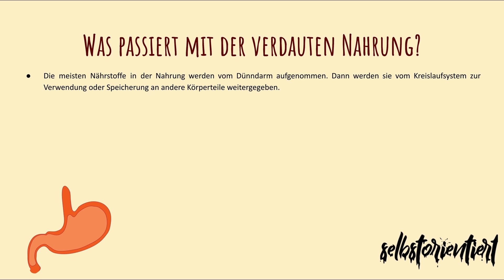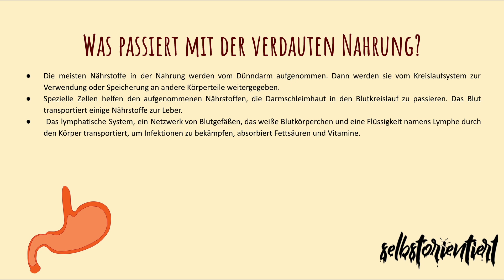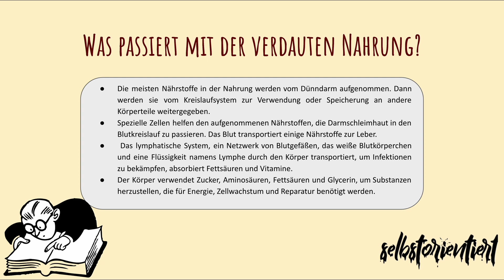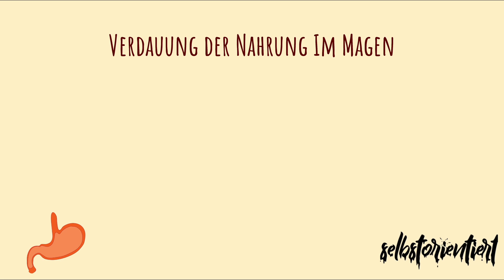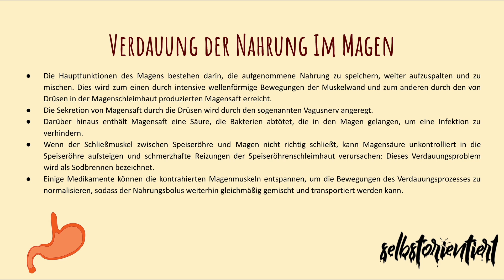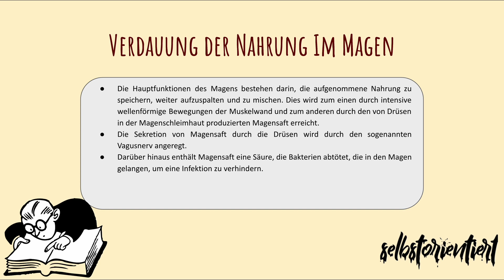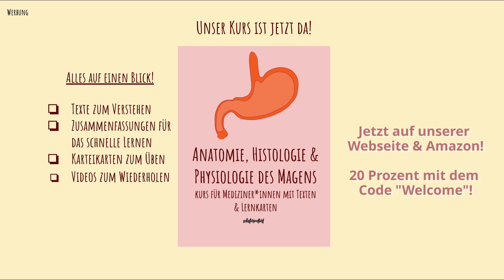Was passiert mit der verdauten Nahrung im Körper? - Magen-Darm-Trakt einfach erklärt | Verwertung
🔴 Time-Stamps 🔴
0:00 Intro
0:37 Was passiert mit der verdauten Nahrung?
3:58 Verdauung im Magen einfach erklärt

🟢 Nahrung Magen-Darm-Trakt verdauung 🟢